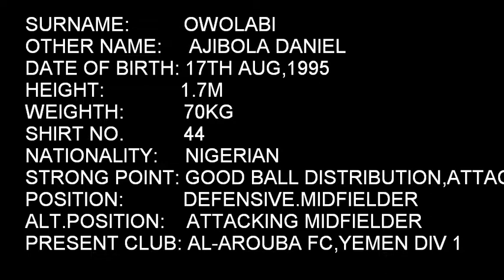Owolabi Daniel Highlight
Owolabi Daniel Highlights